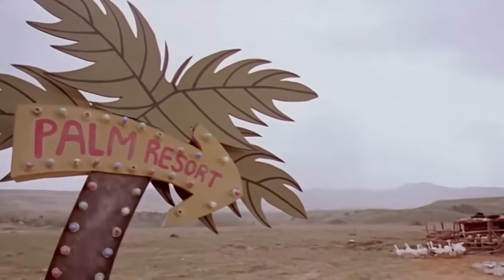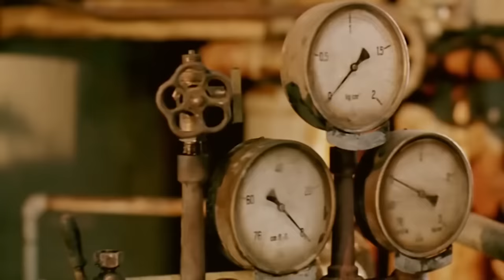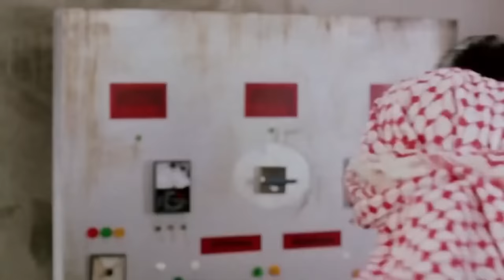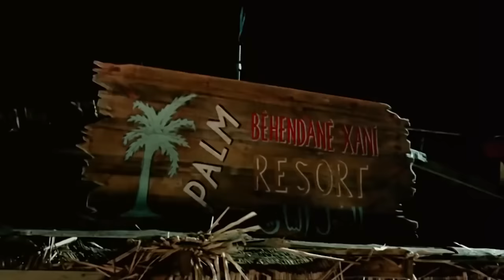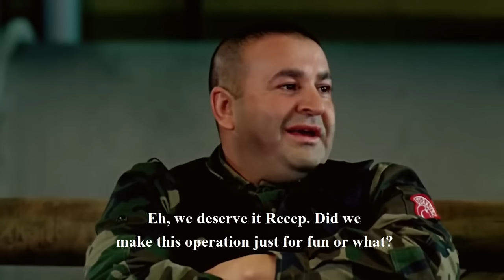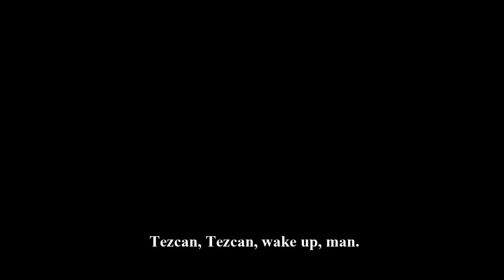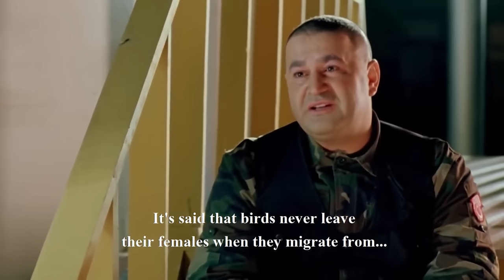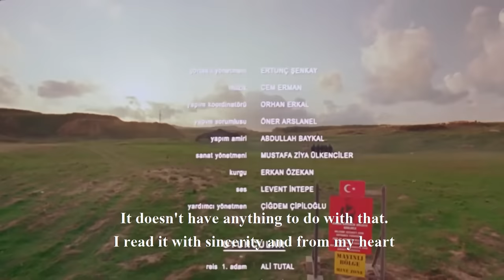Masked Gang: Operation Of Iraq | Comedy Action Full Movie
Subject Of Movie:
The film tells the story of five people who go to the North to seize an Iraqi gasoline. Kamil, Tezcan, Bahattin, Zeki and Recep, who have previous convictions for different crimes, are five friends who grew up in a child shelter. These five friends decide to open the gas line, which was cut from the package packages. Kirkuk expenses of Northern Iraq for this. But these things will not turn out as he hoped.

Producer: Murat Akdilek, Ferdi Eğilmez
Director: Murat Aslan
Screenplay: Murat Aslan
Genre: Comedy, Adventure
Construction Year: 2006
Specifications : 35 mm, Color
Duration : 105 min
Country : Turkey
Language Turkish
Plays: Şafak Sezer, Peker Açıkalın, Cengiz Küçükayvaz, Melih Ekener, Atilla Sarıhan, Erdal Tosun